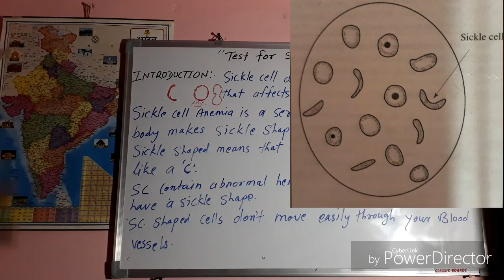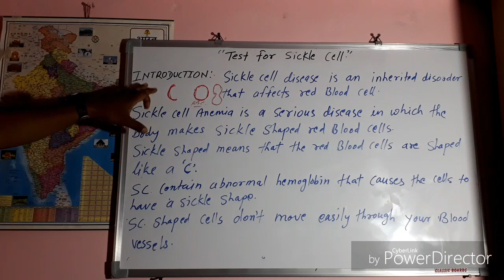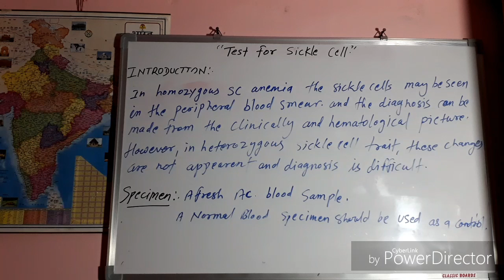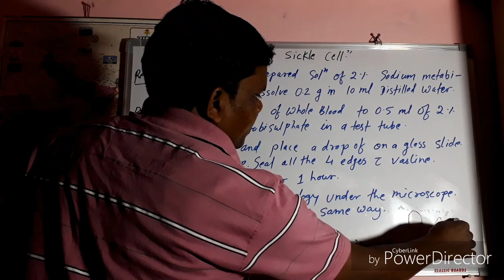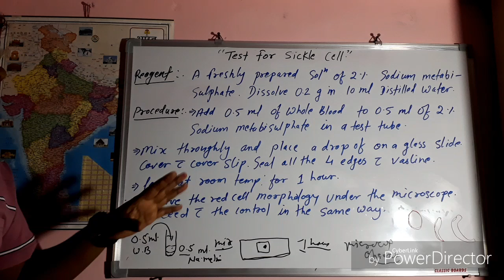Sickle cell Anemia test | Anemia test Sickle cell disease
Is video me hamne sickle cell anemia ke baare me bataya hai with test.
Qualification-
1:BMLT in peoples paramedical college bhopal.
2:Histopathology,Anatomy,cytopathology,HEMATOLOGY,
3: Current job as a lab technician in govt hospital pathology and TB diagnosis department.

1.FOR OCHIE BOOK
2 FOR GODKER
3 FOR N MURUGESH ANATOMY
4 FOR BIOCHEMISTRY
5 FOR MICROBIOLOGY
6 FOR HINDI MLT BOOK
7 PHYSIOLOGY
8 PATHOLOGY AND HISTOPATHOLOGY